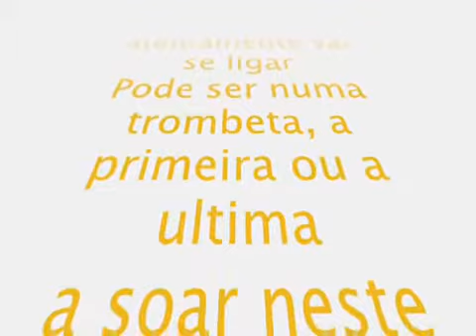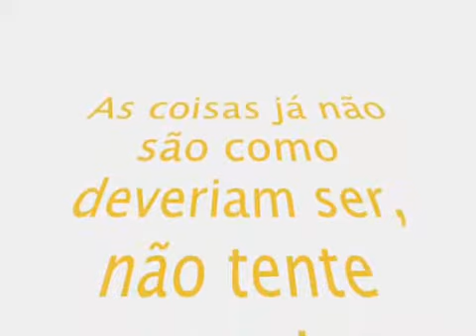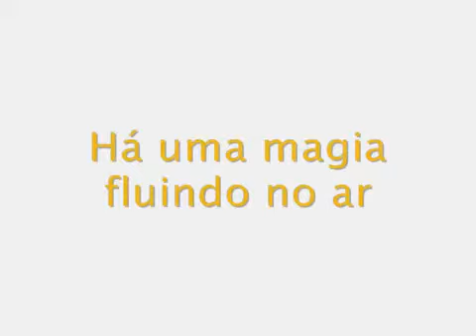Magia Natural - Tribo de Jah